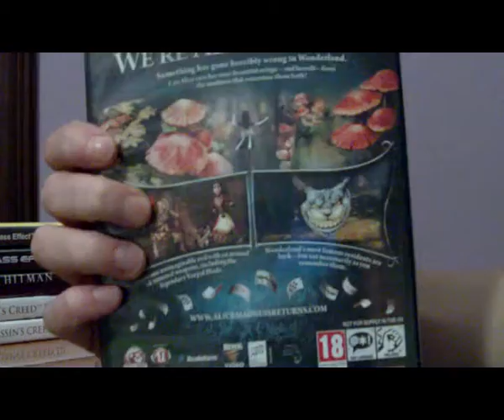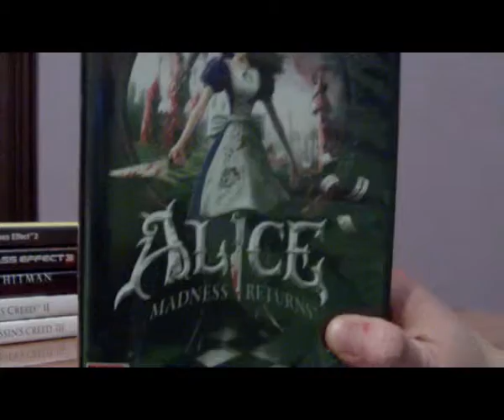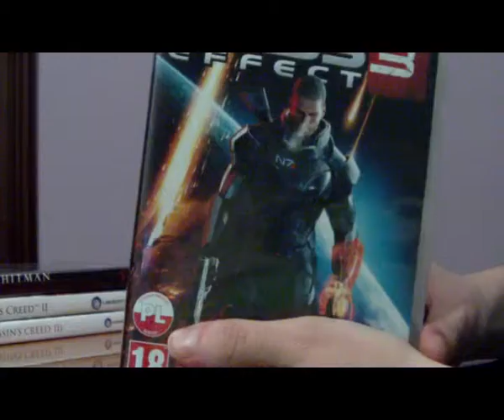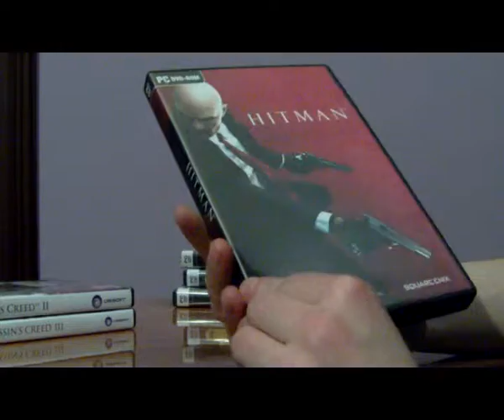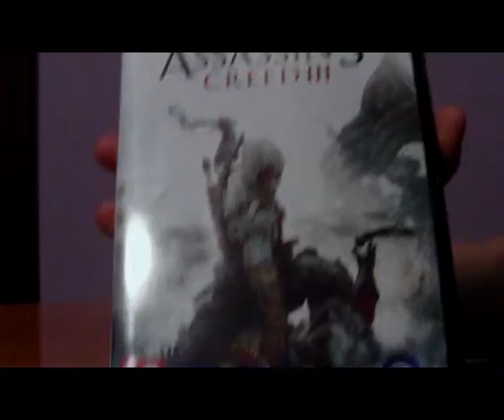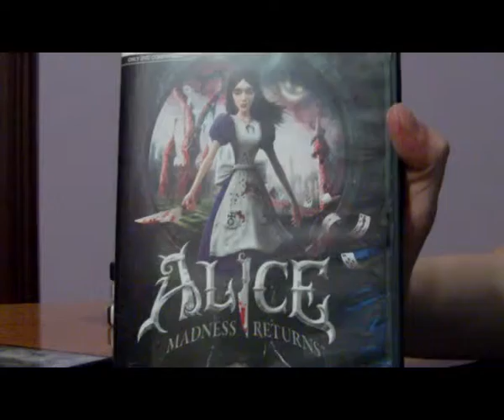Gierowe nowości PC cz.2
Hej siemano wszystkim w tej części mamy do zaprezentowania kilka nie tak już nowych gier PC, które nabyłem w bliżej nieokreślonym czasie :)